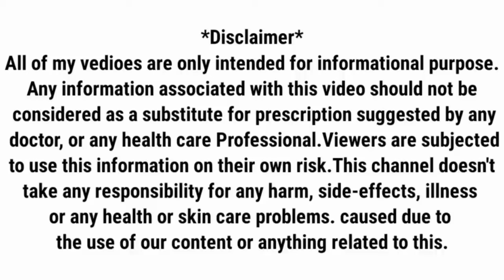Kis age tak ling ka growth hota hai || लिंग का विकास किस उम्र तक होता है || Penis grow kaise hoga